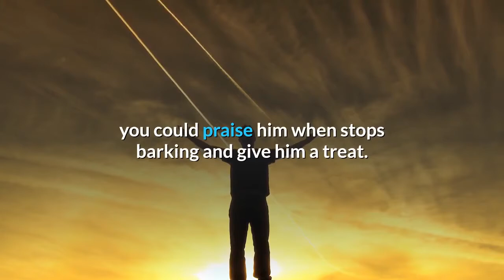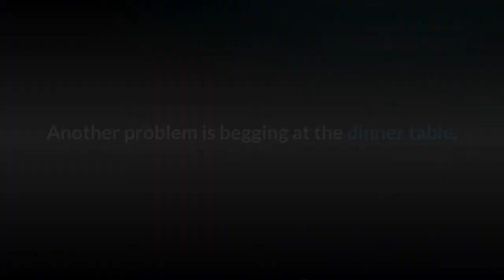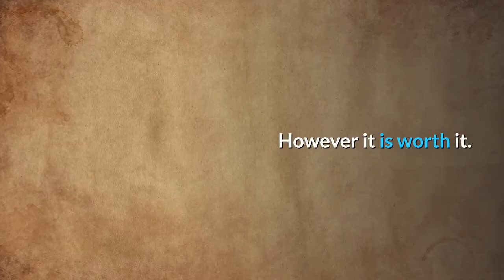simple things you can do to improve your dogs behavior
approximately 87.9 million pet dogs in the USA, according to some estimates,  improve your dogs behavior. dog are our best friend. Hope this video could help to other people. simple things you can do to improve your dogs behavior